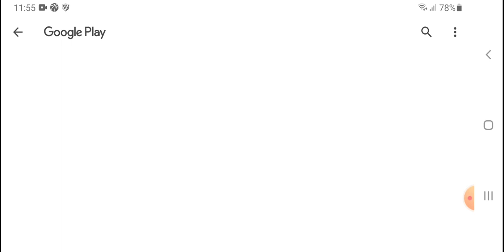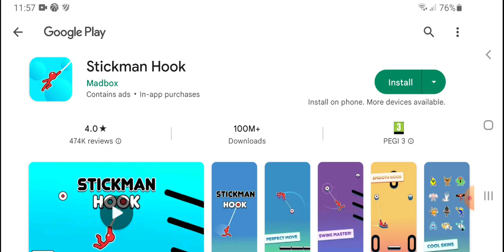5 November 2022